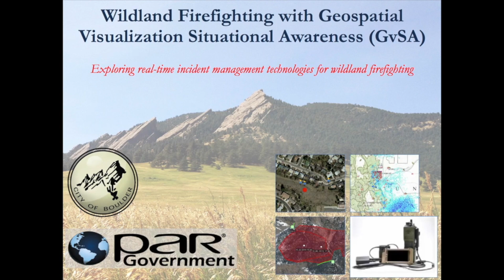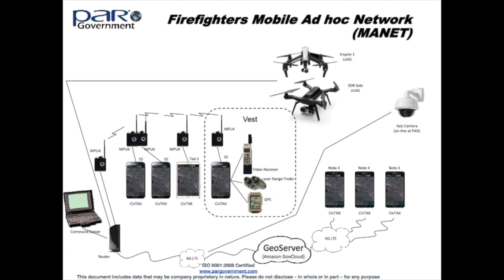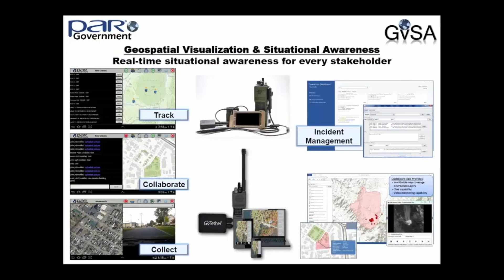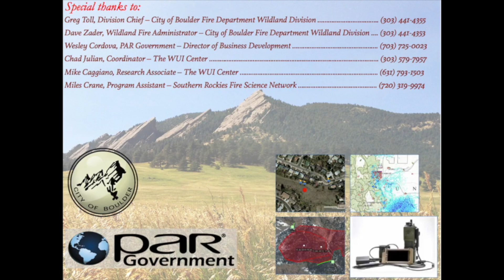Exploring Real-Time Incident Management Technologies for Wildland Firefighting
This video illustrates ongoing efforts to enhance situational awareness for wildland firefighters by applying 21st century technology that will improve the safety, efficiency, and effectiveness of operations. This technology provides real-time situational awareness of the location and status of firefighting teams by providing the infrastructure for team members to submit GIS-based status updates, collaborating in real-time with chat and map annotations. Users can also collect and share pictures and videos in real-time with other team members as well as monitor real-time video feeds from airborne or ground sensors.

This Southern Rockies Fire Science Network HotSpot describes a collaborative project between the City of Boulder, Colorado and PAR Government to improve wildfire management and response.